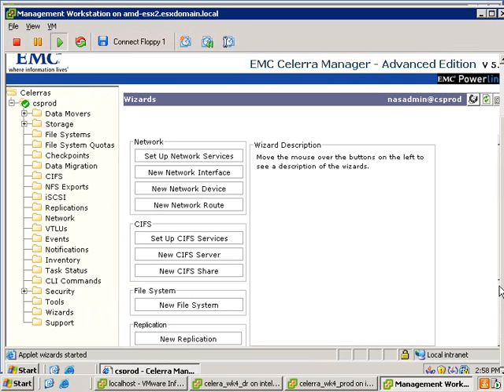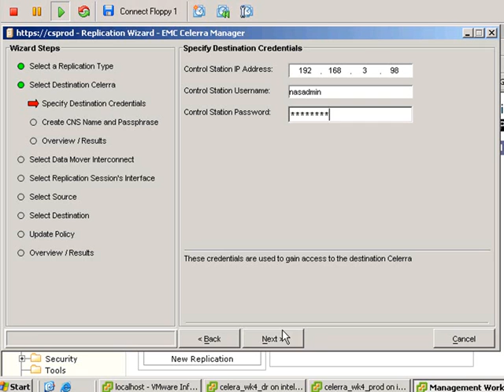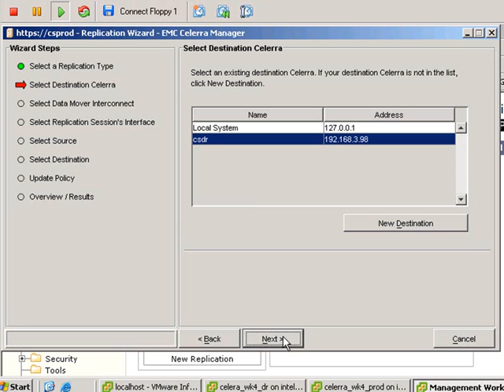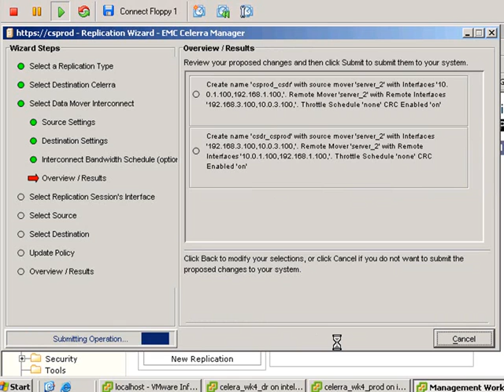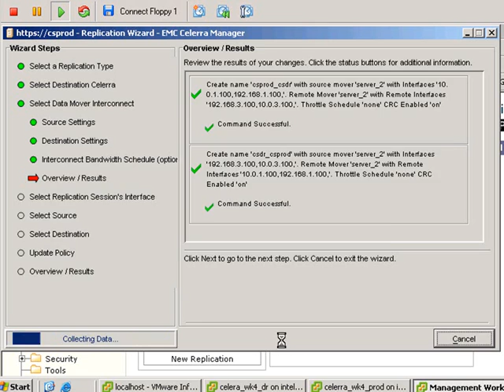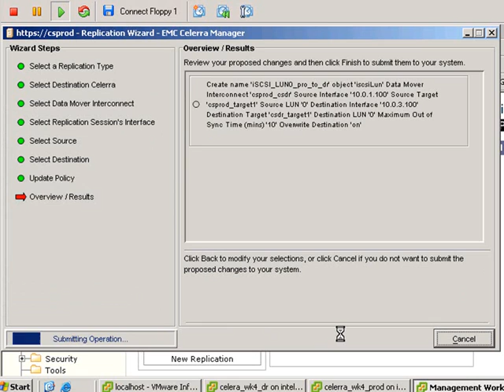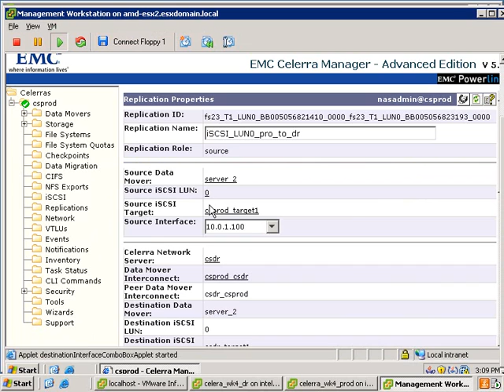Celerra VM - 301 - Step 4: Configuring Replicator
This video series shows how to setup two Celerra Virtual Storage Appliances (VSAs) to replicate, and get ready to use with VMware Site Recovery Manager

This is part 4 of 4 parts - and shows how to use the simple, easy Celerra Replicator Wizard to complete the replication configuration, as well has how to configure QoS rules and specify the RPO you want